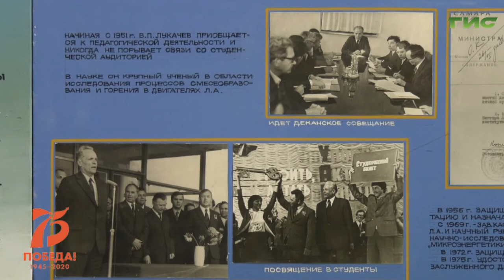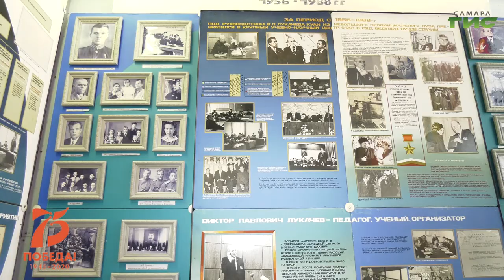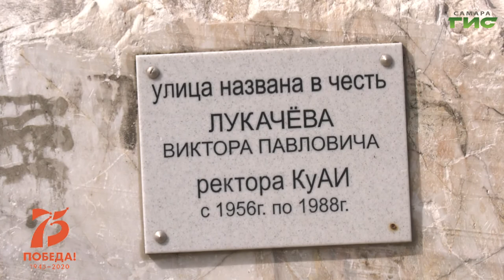"Имена Победы" от 27.04.2020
У улицы Виктора Лукачёва на один майский праздник больше. Ежегодно в мае в Самаре отмечается Праздник улицы Лукачёва. В память о В.П. Лукачёве на корпусе № 5 Самарского государственного аэрокосмического университета открыли мемориальную доску на которой указано: "Здесь учился и работал крупный учёный, организатор науки и образования / Герой Социалистического
Труда / профессор / Лукачёв Виктор Павлович / ректор вуза с 1956 г. по 1988г., внесший выдающийся вклад в становление и развитие Самарского государственного аэрокосмического университета". Подробнее в программе "Имена Победы".